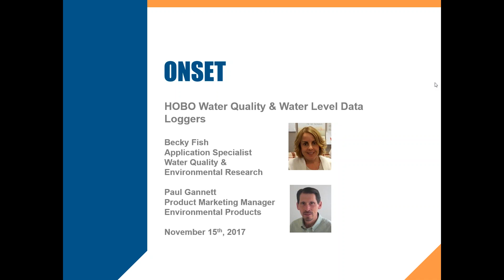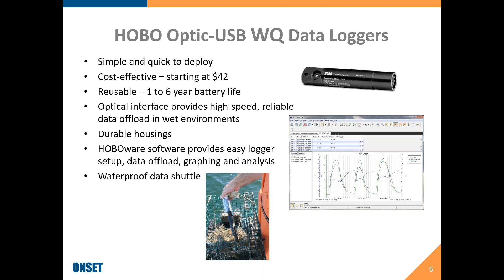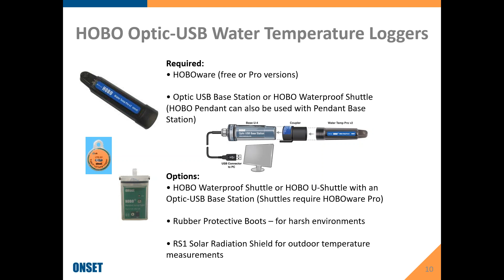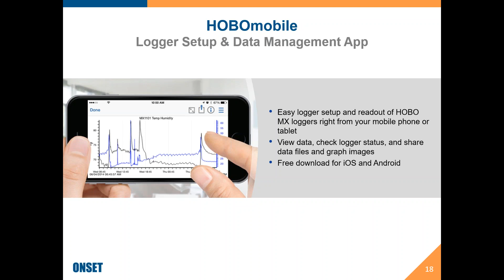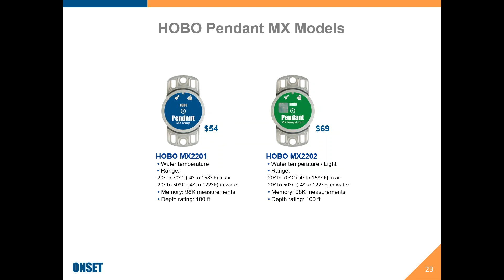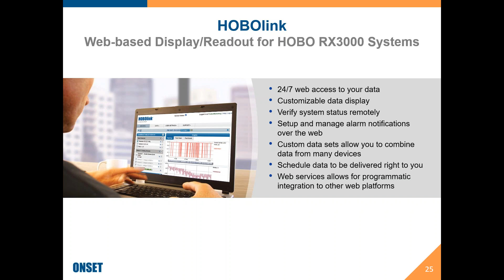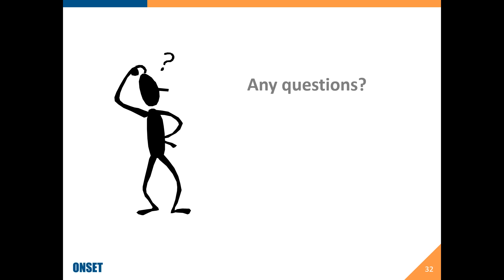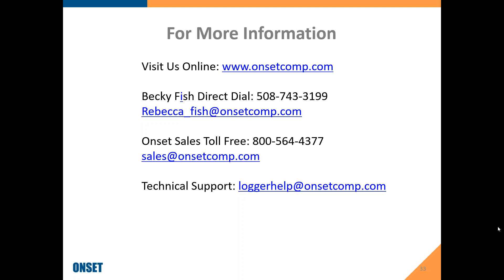Monitoring Water Quality with HOBO Data Loggers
The webinar is an overview of Onset's family of HOBO data loggers for monitoring conductivity, salinity, dissolved oxygen, water level, and more - in lakes, streams, rivers, estuaries, and coastal waters.
• Quick and simple deployment and maintenance
• Easy setup and analysis with HOBOware software
• Waterproof shuttles for field data offload
• Rugged designs for harsh environments
This webinar is ideal for anyone in water resource management, aquatic biology, climate change research, hydrology, or aquaculture - or anyone who needs to monitor water quality.